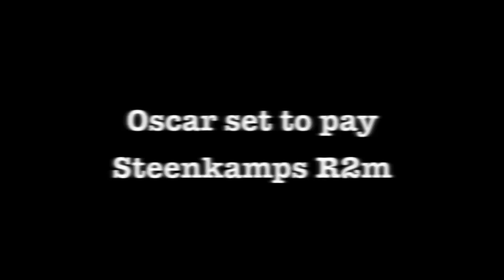Reading News24 comments with Jacob and Simmi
Trolls leave some of the funniest comments on News24 articles. Jacob and Simmi thought they would share some with you (including their mistakes in the comments). Enjoy.